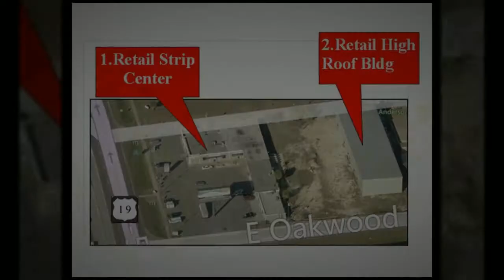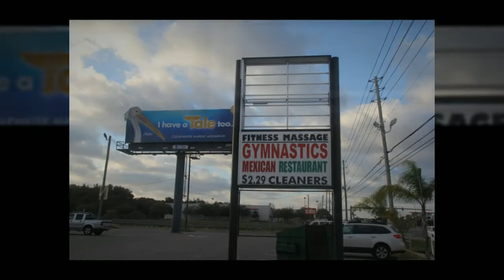Tarpon Springs, FL Retail Space For Lease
http: //tampacommercialrealestate.com, Retail space for Lease in Tarpons Springs, tampa Commercial Real Estate broker